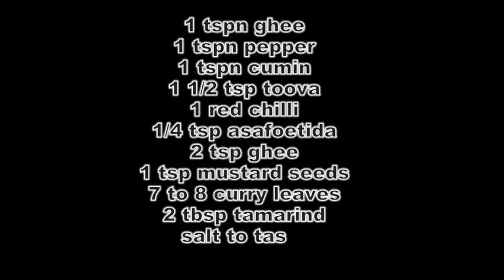Pepper Rasam Recipe | How To Make Pepper Rasam Recipe | Pepper Rasam Recipe In Tamil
Pepper Rasam Recipe
How To Make Pepper Rasam Recipe
Pepper Rasam Recipe In Tamil